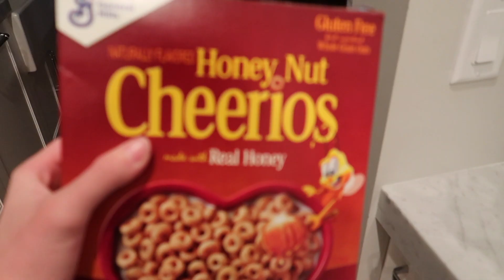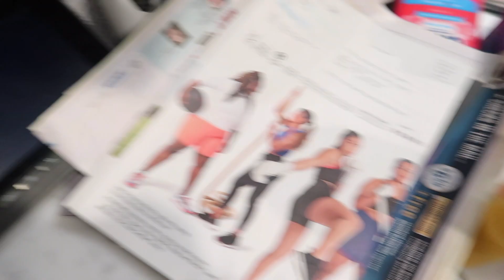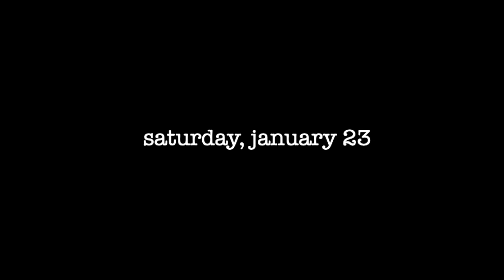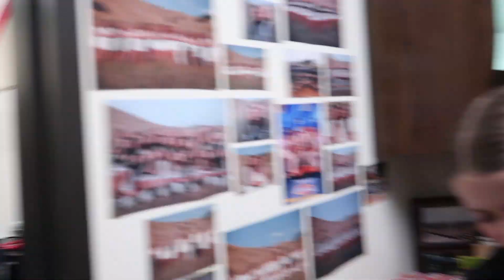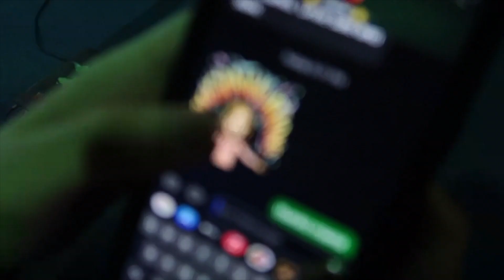WE WON STATE 2021 (corner canyon cheer)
we won state and 2x in a row and we could not be more blessed! are team has worked so hard and it has finally paided off! we are hoping to attend nationals this april but because of covid we are not sure what is going to happen! no matter what there will be future vlogs and videos coming out! love you guys. xoxo- lo and bro